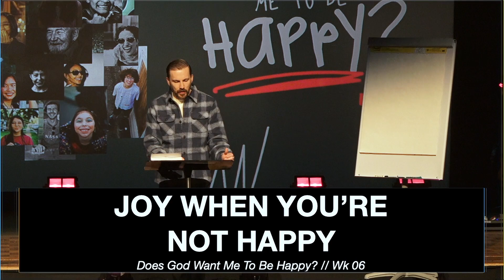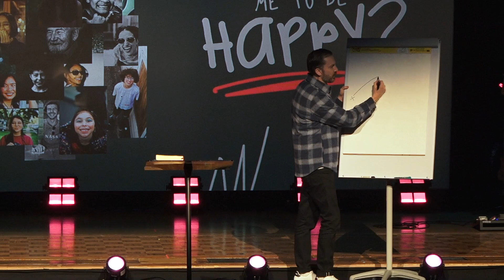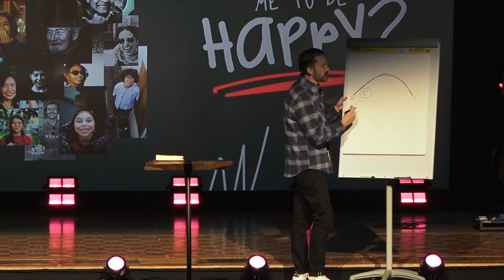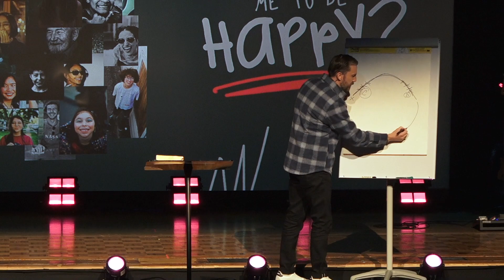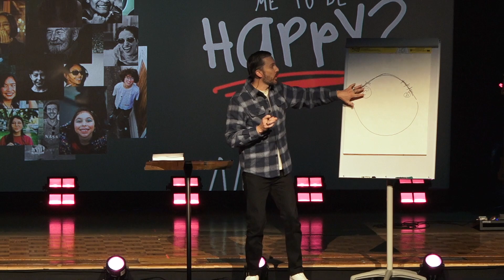Joy When You're Not Happy // Does God Want Me To Be Happy? // Pastor Noah Nickel